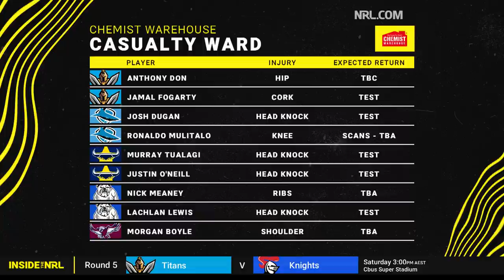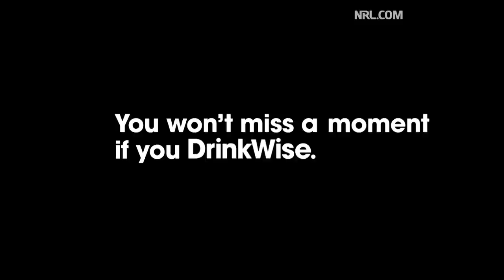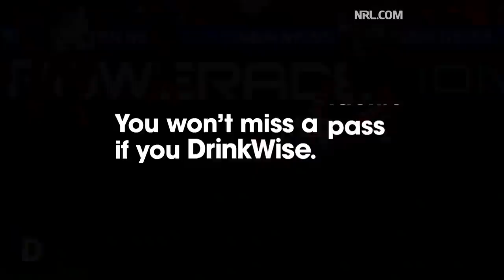Eels claim Easter Monday honours, Peter Sterling joins the show | Episode 6 | Inside The NRL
It's a special Easter Monday edition of Inside The NRL, with the panel coming live off the back of the Eels' win over the Wests Tigers and hearing from both coaches. Channel Nine commentator Peter Sterling joins the show to discuss the Eels' win, and the team look at all the other big issues out of Round 4 of the Telstra Premiership